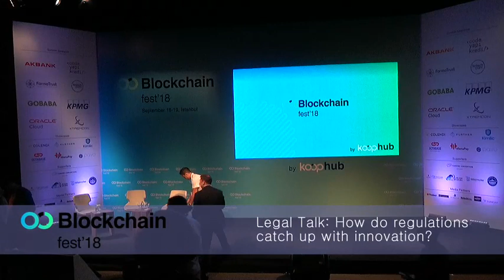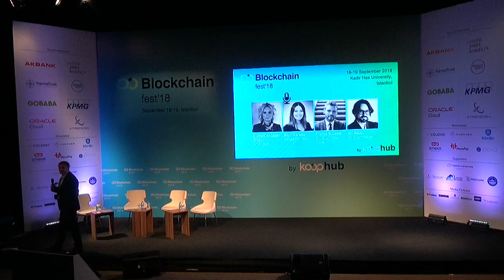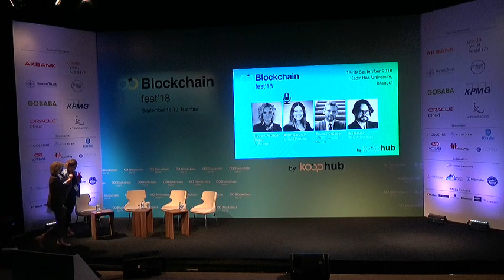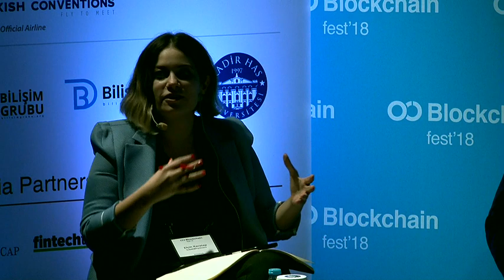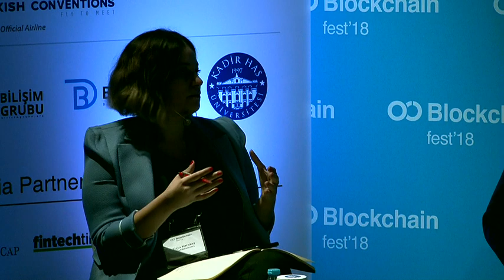Legal Talk: How do regulations catch up with innovation